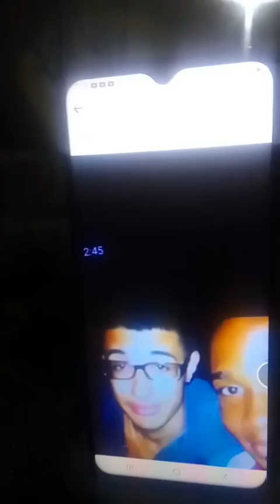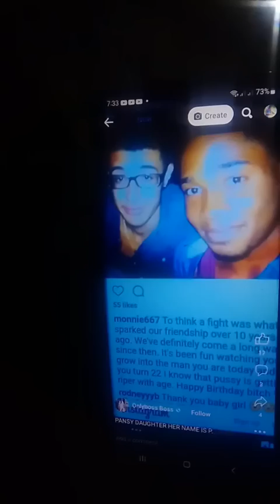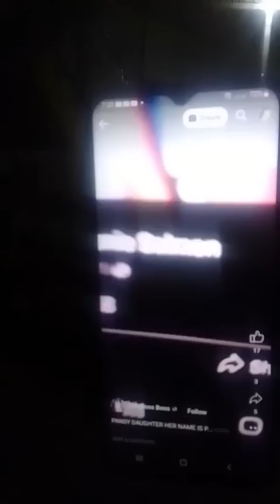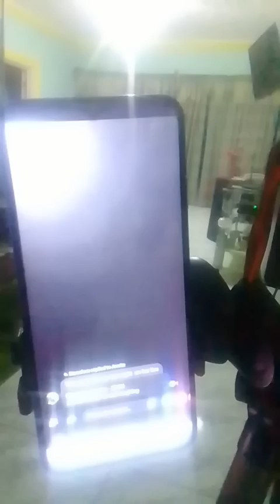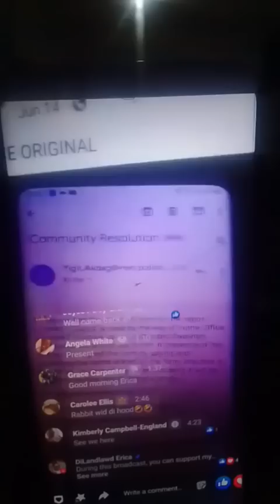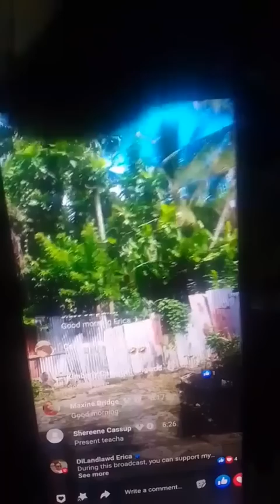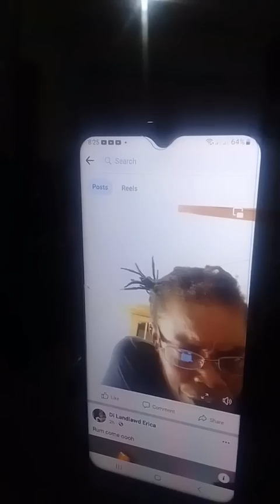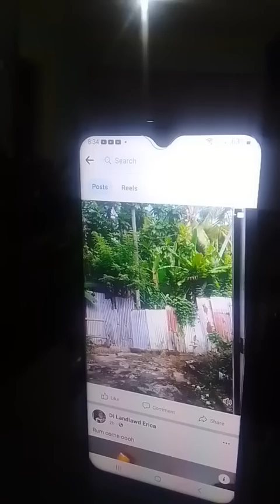Cum Ya!!Ashanti 369 ,Come Explained Patsy !!Ashanti 369, A You Turn Him Out !! Come with your Prove!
Dutty Ashanti 369 and Associate !! Come With Unuh Prove About My Son